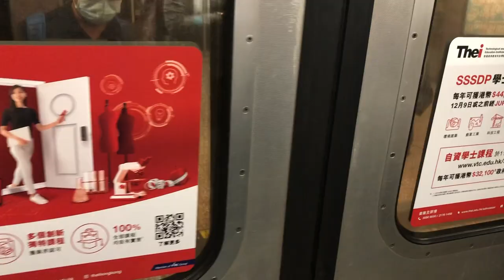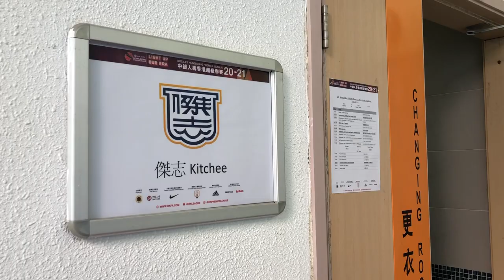第一次為傑志聯賽上陣｜港超聯 vs 理文｜VLOG #2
22/11/2020
今季第一次為傑志喺港超聯上陣，喺79分鐘後備入替。
First league game in Kitchee.

片段由東網提供

Video Source:
ON.CC
HKFA

Future x Roddy Ricch Type Beat - 'Truthful' (Prod. Pale1080)